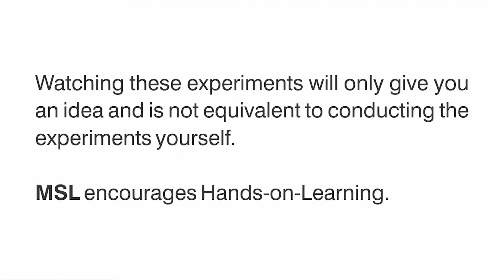Polar & Non Polar Materials